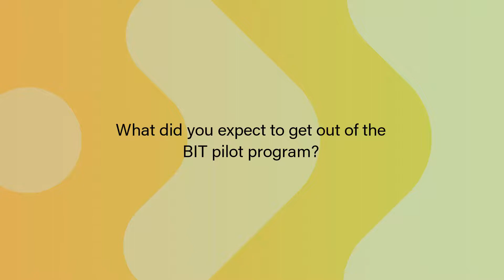Lessons on Listening Episode 1: What a former BIT Aide wanted (and got) from utility pilot program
Tammy James, former BIT Aide in a utility pilot program Slipstream administered, meets with Slipstream Storyteller, Rachel Dortin, to share her experience in the pilot program and offer feedback and suggestions that will make future pilot programs more inclusive and  community driven.

In the first video of our series, Tammy tells us what she expected the BIT pilot to offer.